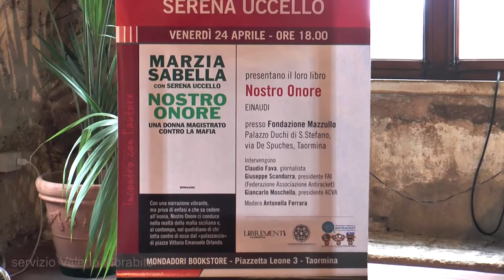Intervista a Marzia Sabella